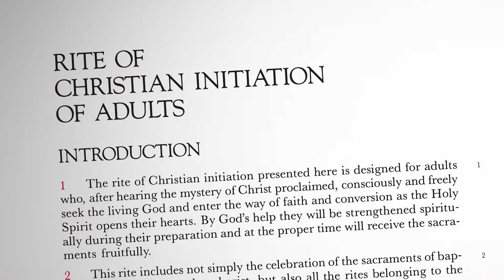The Year-Round Catechumenate?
Learn more about the year-round catechumenate and how it supports the vision of the Order of Christian Initiation of Adults.